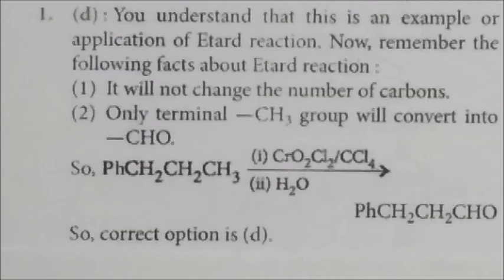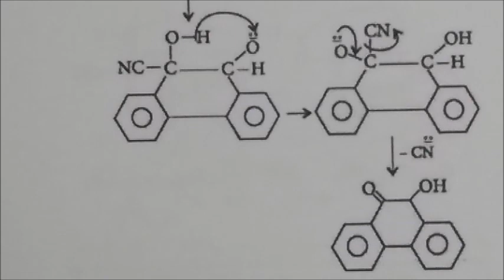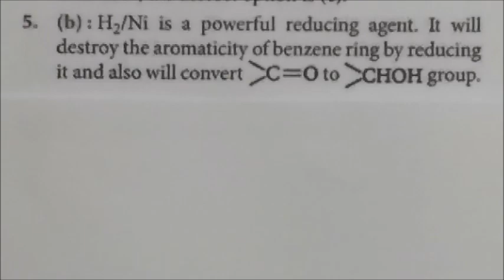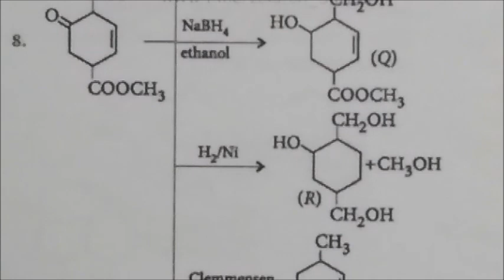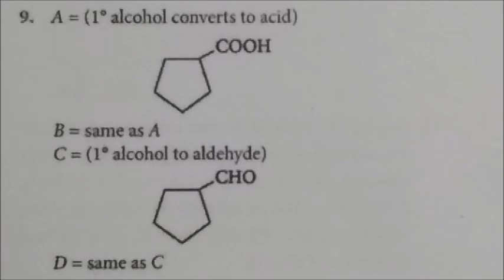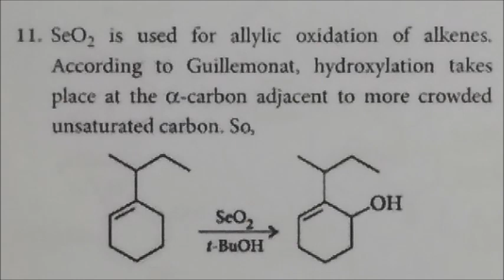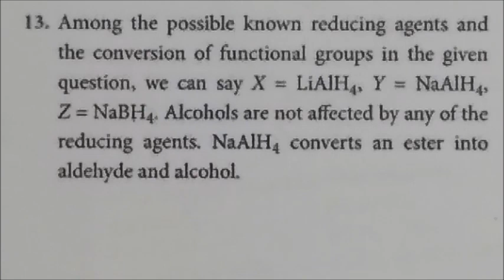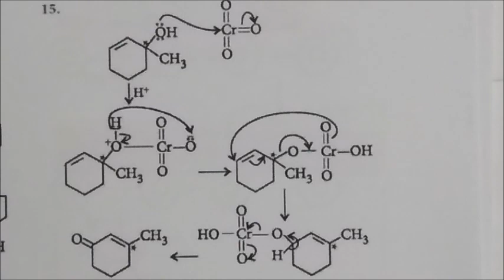Selected Advanced organic solved questions -IIT JEE , CHEMISTRY